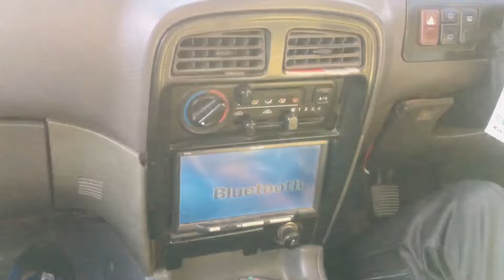Road k bech ma ghayen a gaye rasta band 😂😂😂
Road k bech ma gayen a gaye rasta band 😂😂😂

Mr baloch  k bhai se mile
Mr baloch k ghar k pas

New vlogs

Najjo vlogs

Najeebbaloch vlogs